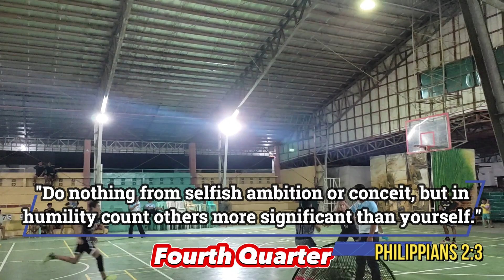Brooks vs Sunrisers l Leon Sports Association Sportsfest l Second Half l Sir JV Sports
Seek the lost this August!

Let's all witness the match between Sunrisers and Brooks  held in Leon Covered Gym, Poblacion, Leon, Iloilo.